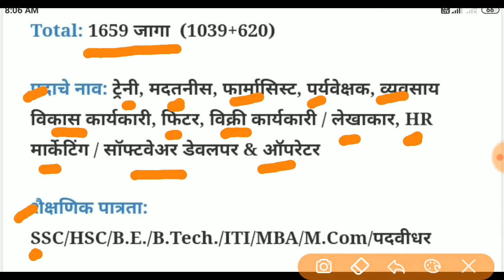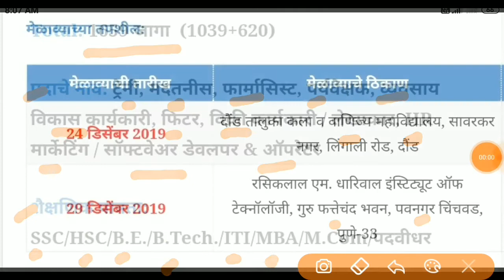रोजगार मेळावा 2019 -20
Rojgar Melava 2019 -20